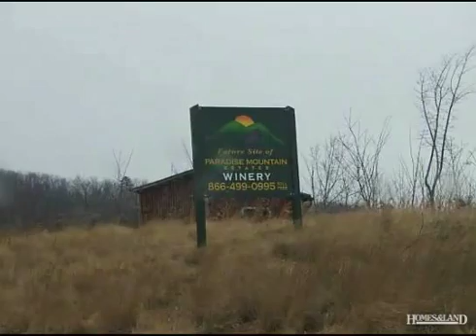$49,000 in DOBSON 27017. Call Lou Jewell ALC